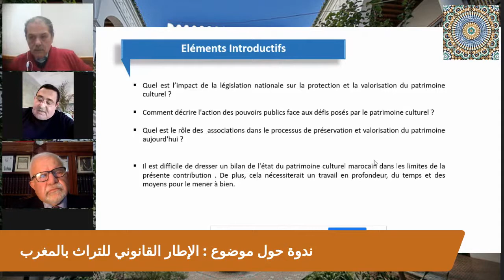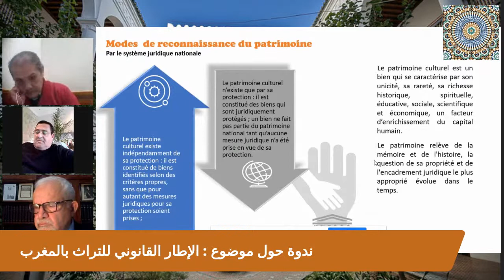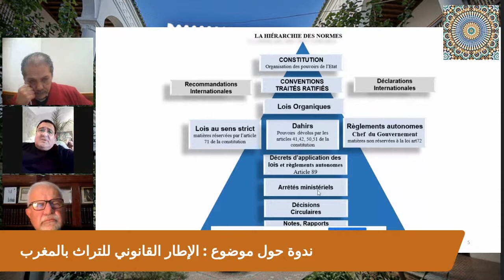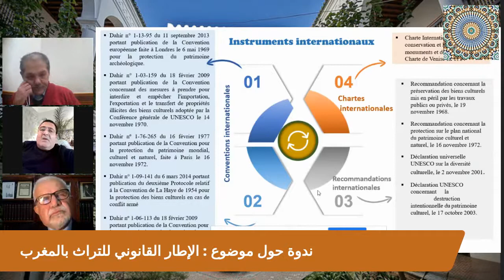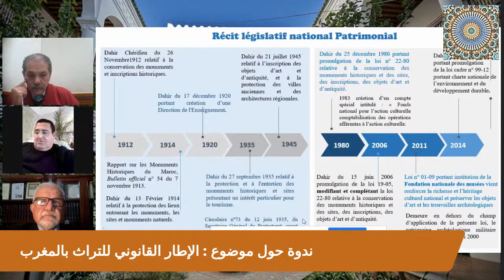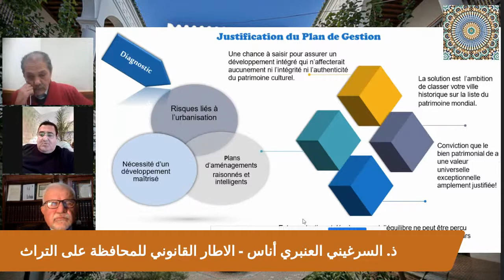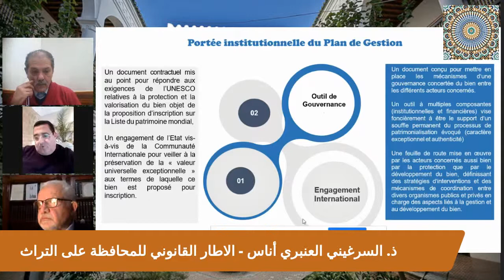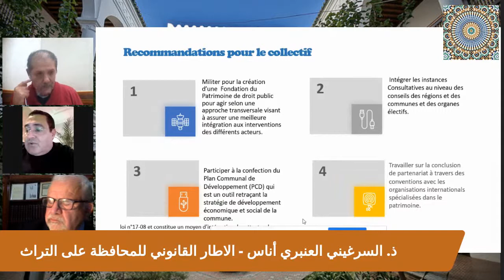ندوة حول موضوع : الإطار القانوني للتراث بالمغرب